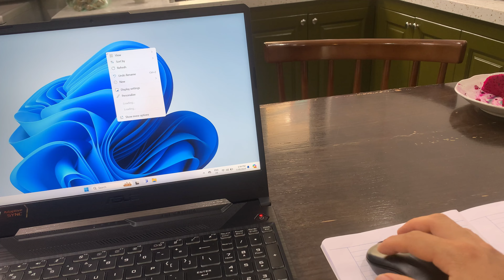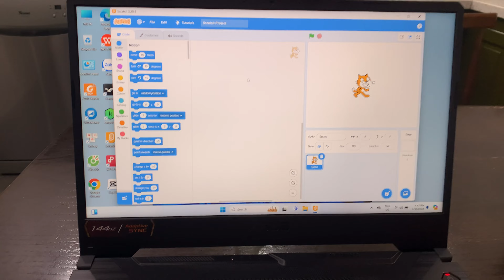This simple method will help you fix your computer mouse at home!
Hello everyone!  You are watching video " This simple method will help you fix your computer mouse at home! "